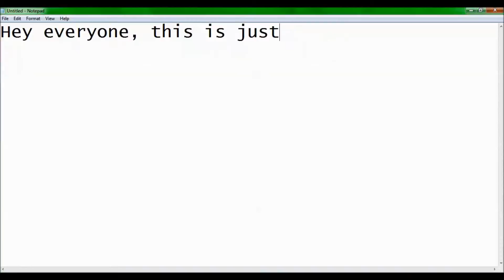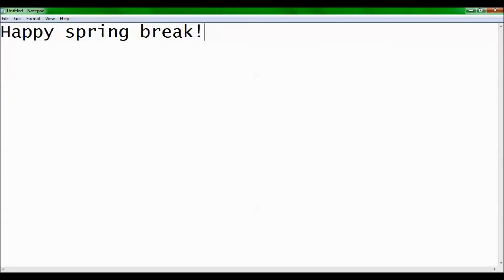A Small Lil Update [Jason]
All these vids are for you and YOU only!